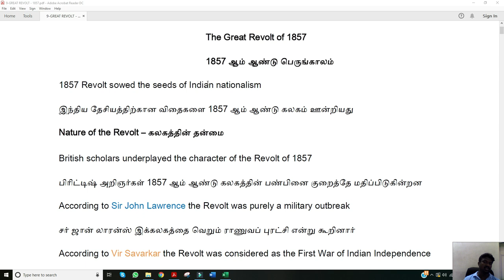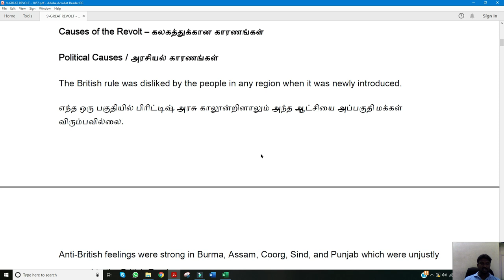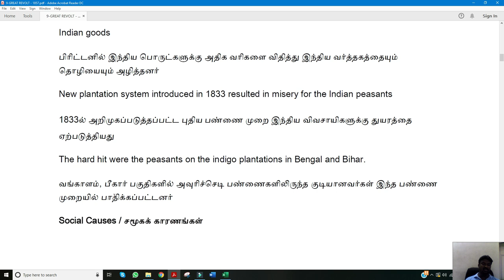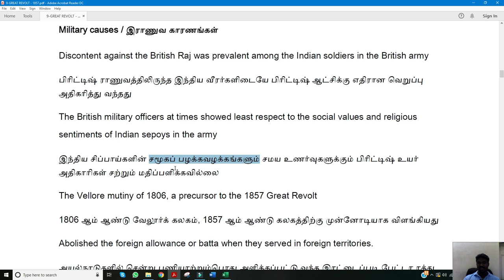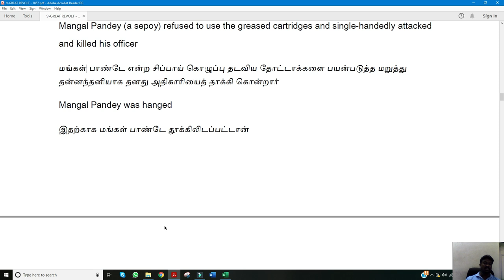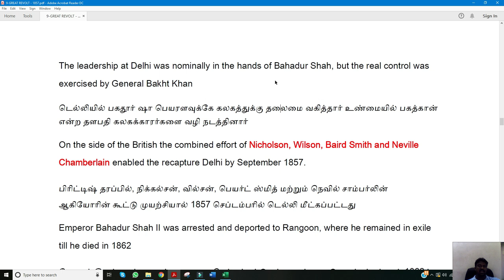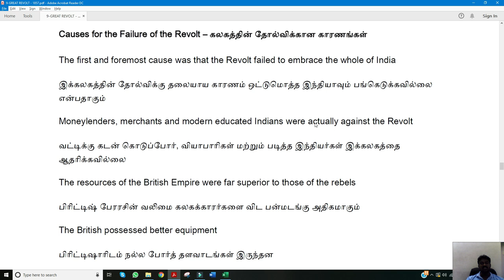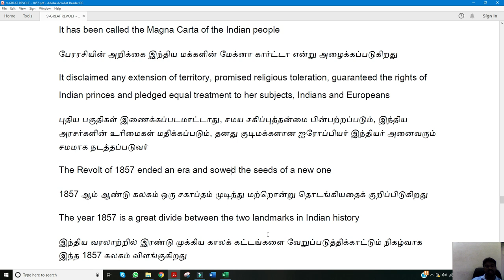SEN IAS ACADEMY | TNPSC | HISTORY CLASS 23 | EARLY UPRISING AGAINST THE BRITISH RULE PART 4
EARLY UPRISING AGAINST THE BRITISH RULE PART 4 - GREAT REVOLT 1857
8th TERM 1 - HISTORY LESSON 4 - Pg. No : 165
10th HISTORY Volume 2 - Unit 7 - Pg. No : 18 - 22
11th HISTORY Volume 2 - Unit 18 - Pg. No : 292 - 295